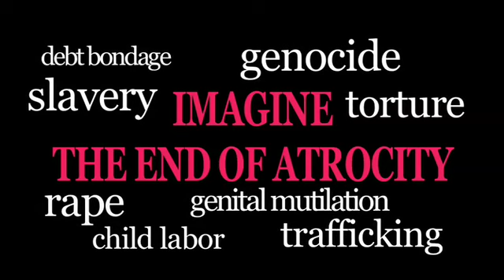Imagine the End of Atrocity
If we don't have a vision of a better future can we really create one? Leaders as diverse as The Dalai Lama and Martin Luther King have shown us the need for vision to build a path to lasting peace and progress. Yet since the Holocaust and United Nations Universal Declaration of Human Rights in 1948, civil society has promised "never again" and still genocide and appalling atrocities have continued into the 21st century.We don't have a vision for how to build a world free from atrocity. We need one. Help us share these visions: become part of the movement: imagine the end of atrocity.